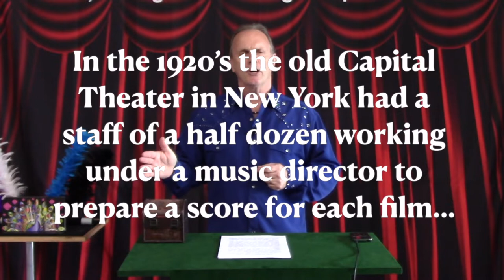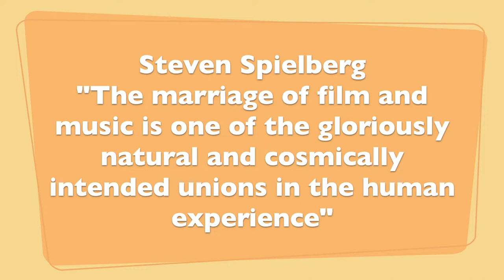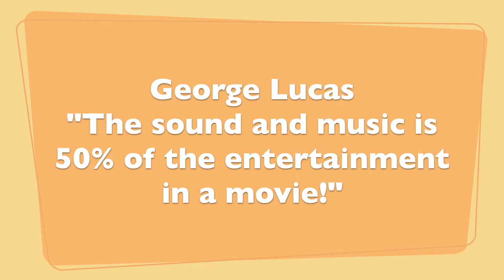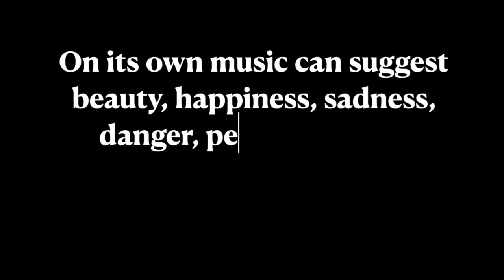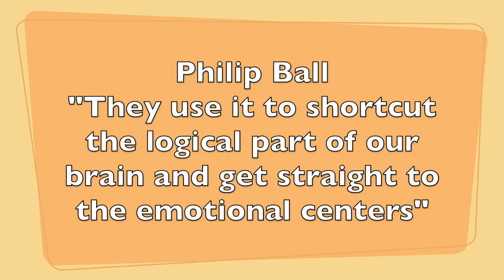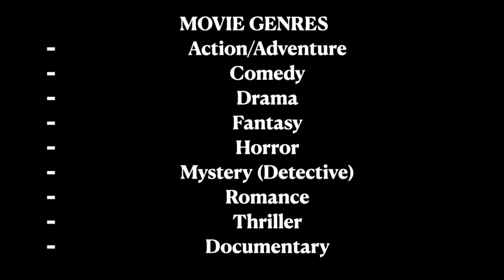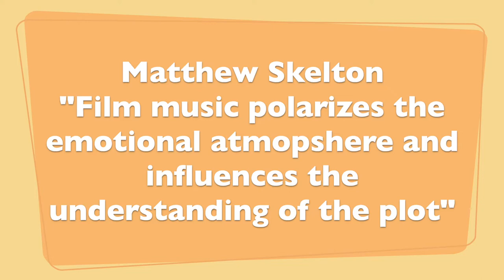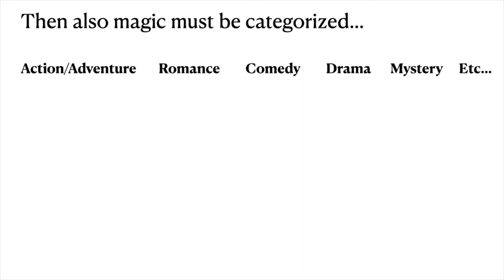Music And Magic A lecture for magicians and entertainers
Much practical information on the use of music in shows.